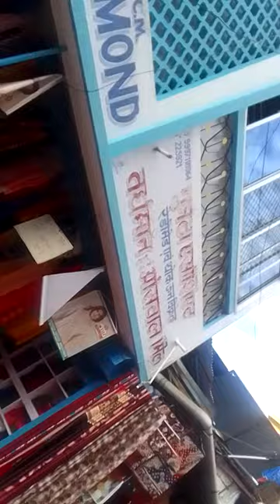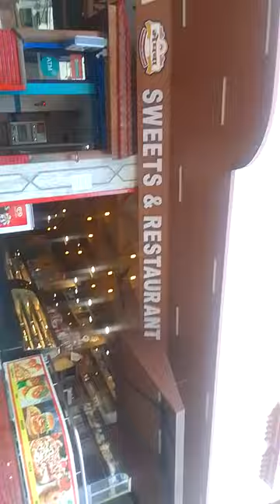PAN INDIA APNA269 UP4800+ LOVE MY UK14 NAYA BAZAR PITHORAGARH BAZAR PUNETHA GENERAL STORE